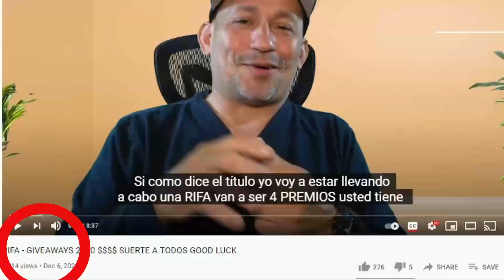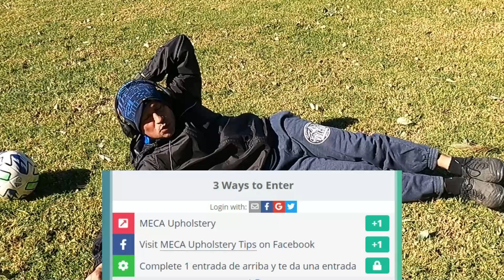QUE TAN DIFICIL ESTA REJISTRARSE - HOW DIFICULT IT IS TO REGISTER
QUE TAN DIFICIL ESTA REJISTRARSE.